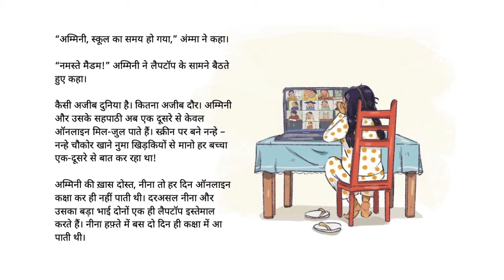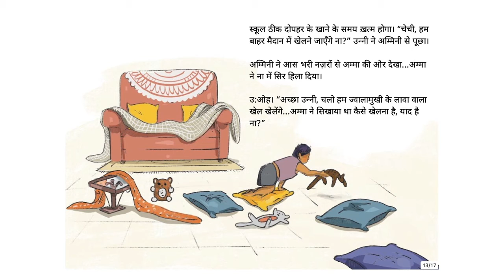घर पर (At Home) - Hindi Stories for Kids - Pratham Books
Ammini misses school, and her brother Unni misses his aunt. Both of them miss playing in the park. But everyone has to stay indoors. Maybe they can go out for a walk today? Ammini hopes so. A day in the life of two children in a time of lockdowns and social distancing.
Original story At Home by Pratham Books, Written by Shweta Ganesh Kumar, Illustrated by Annada Menon, Translated by Vasundhara Bahuguna